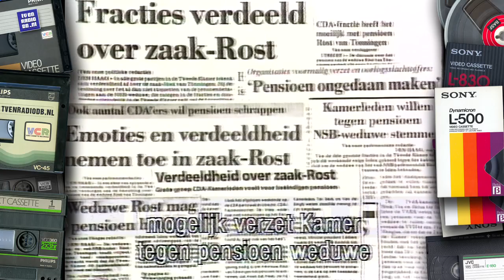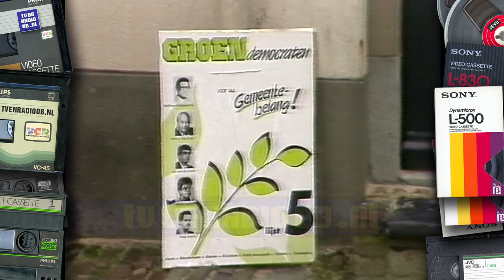TV: NOS Journaal (19861126) - NOS 2230uur Journaal met Joop van Zijl (17 min, einde mist)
NOS Journaal met Joop van Zijl (einde mist). Uitgezonden op 26 november 1986 om 22:30 uur op Nederland 2.